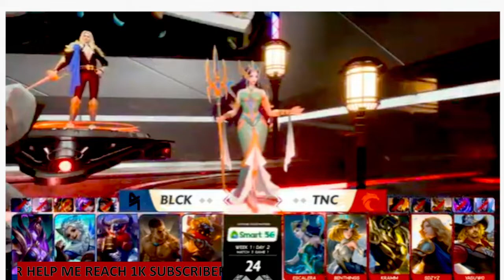MPL - S9 BLCK VS TNC GAME 1 WEEK 1 DAY 2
MAKE MY CHANNEL GROW🤗🙏